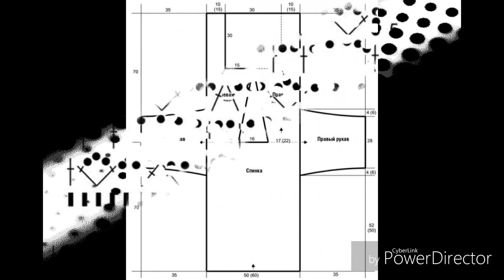3 MODELOS COM GRÁFICOS 7 HD